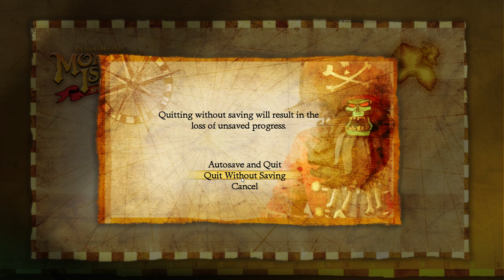Monkey Island 2 Special Edition LeChuck's Revenge Part 4